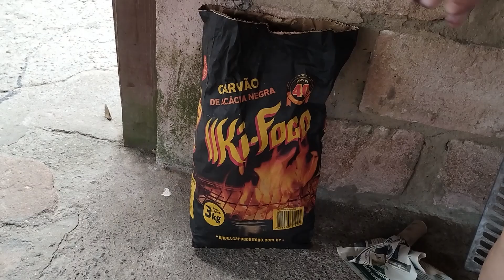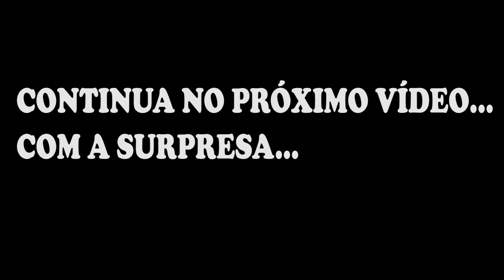PICANHA - INAUGURAÇÃO DA CHURRASQUEIRA DE ALUMÍNIO FUNDIDO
INAUGURAMOS A CHURRASQUEIIRA DE ALUMINIO FUNDIDO COM UMA PICANHA